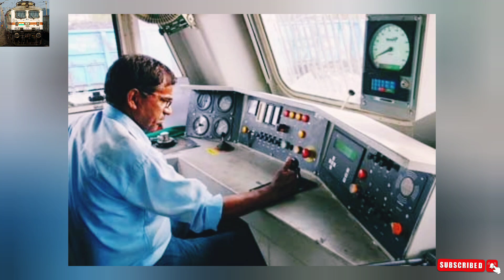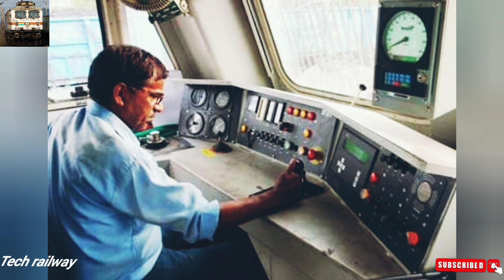లోకో పైలట్ లైఫ్ ఎలా ఉంటుంది locpoilt job and salary locpoilt job timings full details of telugu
Welcome too train lovers
My name is pavanlucky

Trending videos
All train information
All train timings
All train total stops
Entertainment
Live train status
Live train stations

All content only for telugu
Railway lovers welcome too my channel

Most of that content will be published with over voice images and videos
A to z railway information explain

telugu rail
telugu railway station
telugu information
telugu locmotive
telugu train
telugu railway information
telugu railway